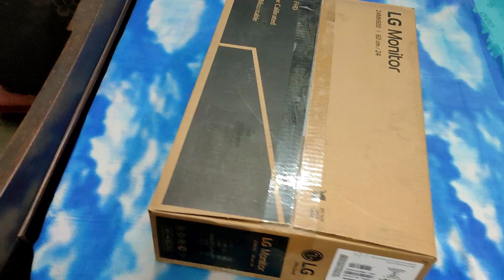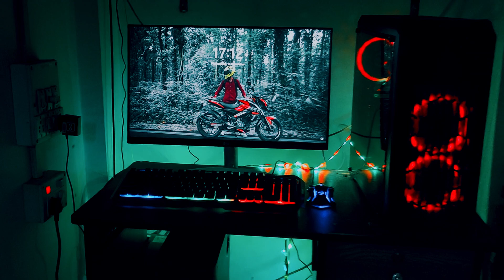LG SEND ME BRAND NEW MONITOR😍|| LG Mk600 24Inch FULL HD IPS MONITOR || LG MK600 Monitor Unboxing